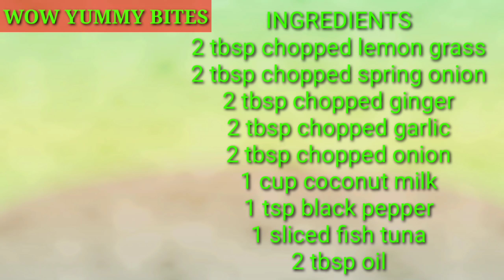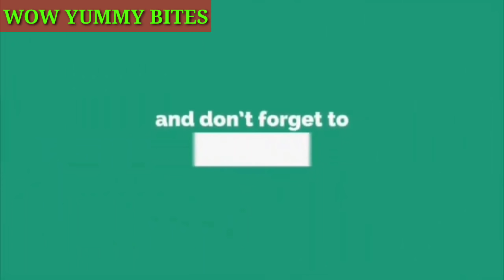Creamy Spicy Tuna Fish | Tuna Fish recipe